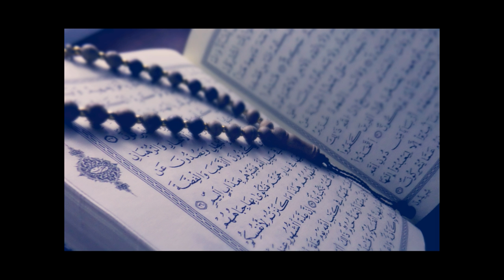094 - Sûratu Al-Inshirah (O Conforto) ~ Recitação Abdulbasit Abdulsamad